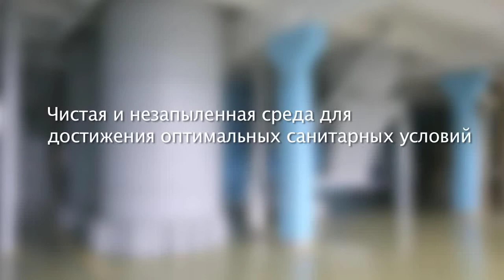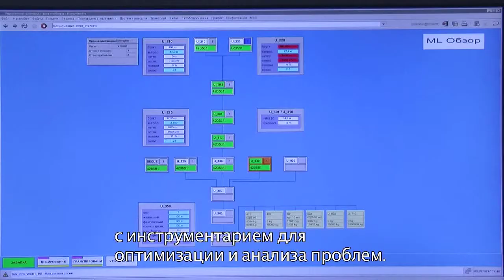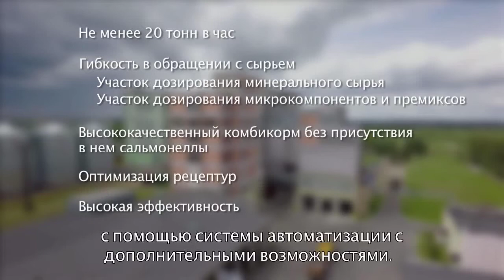проект Негорельский КХП Агрокомбинат «Дзержинский, Республика Беларусь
В Беларуси недалеко от Минска компания Ван Аарсен Интернэшнл модернизировала производственную линию действующего комбикормового предприятия, входящего в состав Агрокомбината «Дзержинский». Новая линия монтировалась, а при этом предприятие продолжало производить комбикорм. Только на один месяц производство было остановлено.